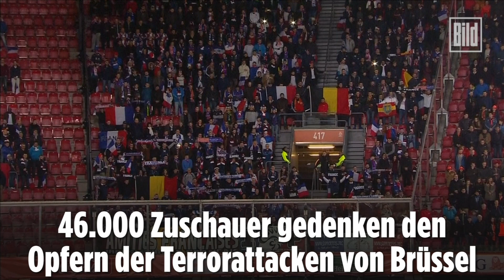Johan Cruyff: Spielunterbrechung bei Niederlande vs. Frankreich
Bewegende Bilder in der Arena von Amsterdam: Beim Test zwischen den Niederlanden und Frankreich gedenken 46.000 Menschen auch der verstorbenen Legende Johan Cruyff.